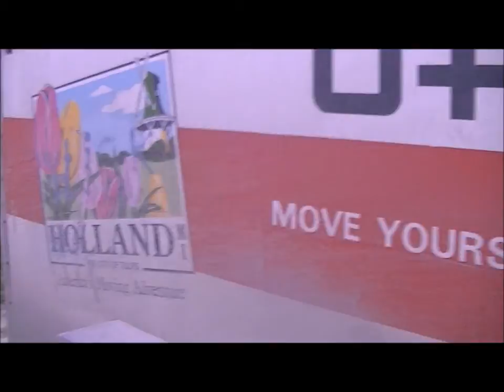House view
out side view of house